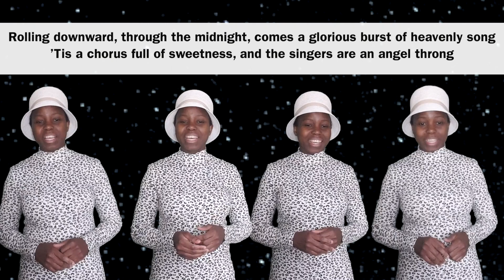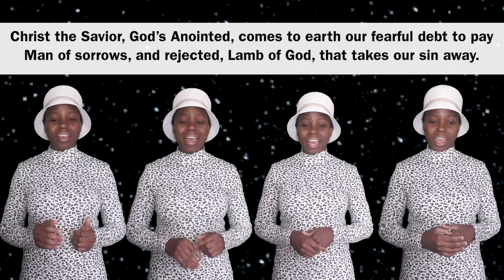The Angels Song || SSS 28 with Lyrics || Acapella Quartet || ItunuMusic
The Angels Song,
The Angels Song lyrics,
Sacred Songs and Solos,
Sacred Songs and Solos 28,
Sacred Songs and Solos lyrics,
Acapella Quartet,
Lyrics & Solfa Notation,
ItunuMusic,
Hymns,
Hymnal,